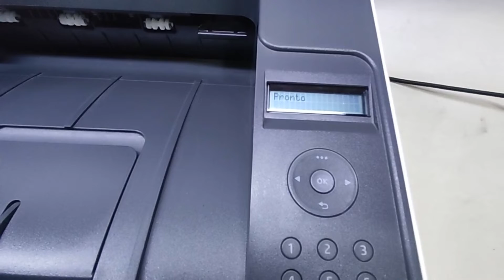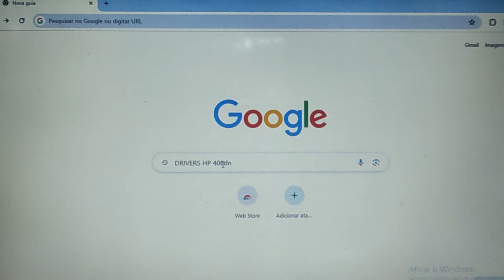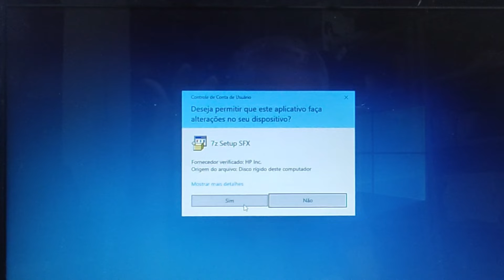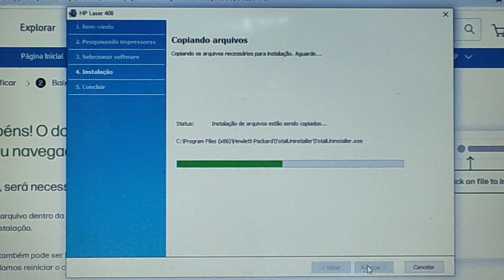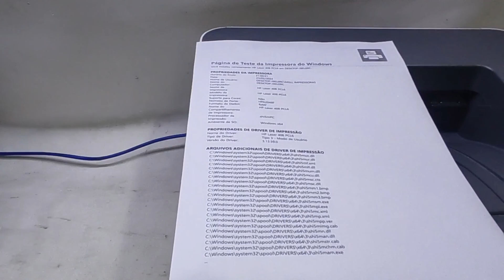Como fazer a instalação da impressora HP LASER M408DN,408DN na rede - identificação do IP DHCP.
Impressora função única monocromática HP 408dn 127V - com impressões Duplex
Impressora multifuncional monocromática HP LaserJet 432fdn 127V
Impressora HP - LaserJet M408DN Mono (A4) - 7UQ75A_696
Multifuncional HP, LaserJet M432FDN Mono (A4) - 7UQ76A_696
Olá pessoal !! Tudo bem ? Neste vídeo, estou mostrando como  fazer a instalação da impressora HP LASER M408dn / HP 408DN na REDE, configuração de IP .  Mostro primeiramente, como fazer a configuração do IP em DHCP, e em seguida o download dos drivers para a instalação, além de impressão de auto teste via notebook .
Caso este vídeo foi útil para você e te ajudou de alguma forma, e queira ajudar o canal à crescer, você pode comprar uma VALEU DEMAIS, que é uma nova ferramenta aqui no YouTube.
Caso ficou alguma dúvida, perguntas ou sugestões, por favor deixe nos comentários que serão todas respondidas.
Muito obrigado!!

Capítulos do vídeo:

0:00 Introdução
0:27 Conexão do cabo de REDE RJ45
0:50 Configuração do IP em DHCP
1:40  Baixando os drivers completo
3:55 Página de auto teste do Windows
4:35 Finalização

Como tirar cópias simples no vidro e adf, cópia de identidade na impressora HP LASERJET MFP432fdn.

Como tirar cópias duplex no vidro e adf na impressora HP LASERJET MFP 432fdn - FRENTE E VERSO.

Como fazer a instalação da impressora HP LASER MFP 432fdn na rede - identificação do IP - DICAS.

Como trocar o ADF COMPLETO e dobradiças da impressora HP LASERJET PRO MFP M425- passo a passo.

Como fazer a instalação da impressora HP LASERJET PRO 400 MFP M425 na Rede, configuração de I.P.

Como fazer a digitalização no vidro e adf na impressora HP LASERJET PRO 400 MFP M425dn.

Como fazer impressão na HP LASERJET M425DN - Simples e duplex usando na gaveta e na bandeja frontal.

XM